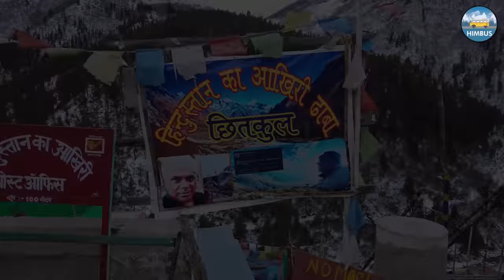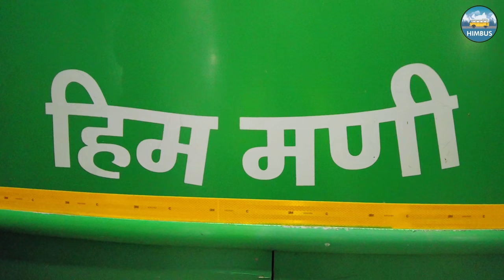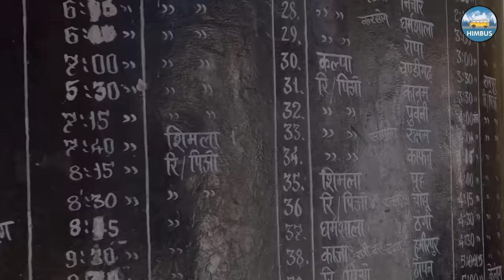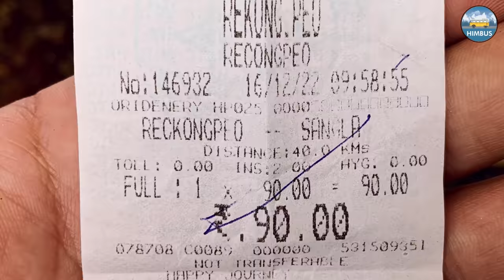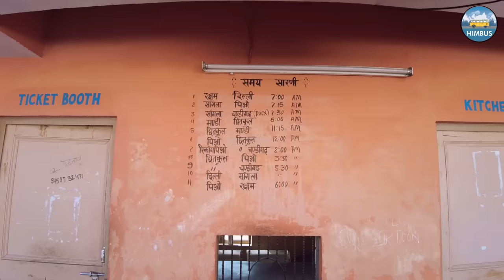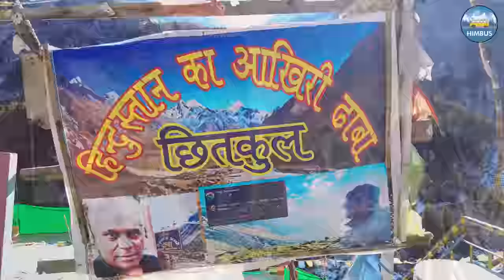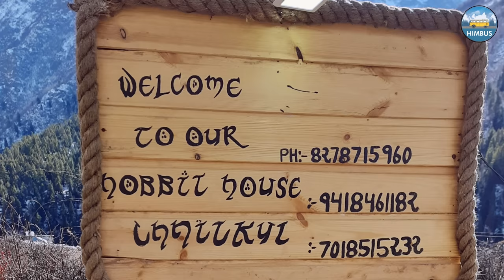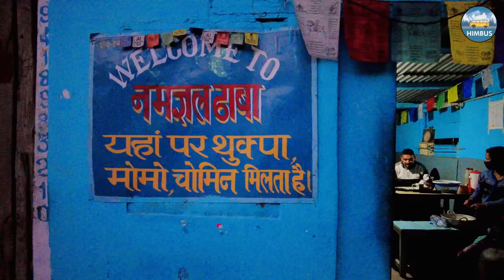Bus ride to last Indian village - HRTC bus to CHITKUL | रिकांगपिओ से छितकुल | Himbus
Kicking off this new year with a virtual tour to 'Chitkul - the last village of India'. Hope you will enjoy the video.